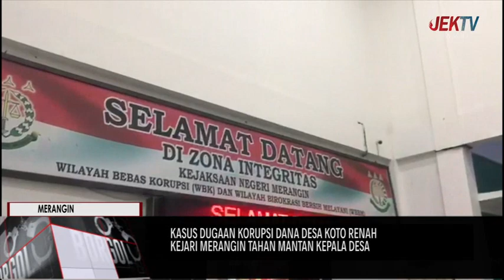KEJARI MERANGIN TAHAN MANTAN KEPALA DESA